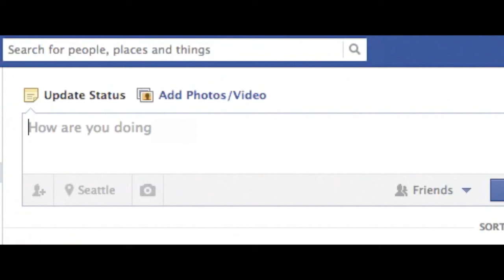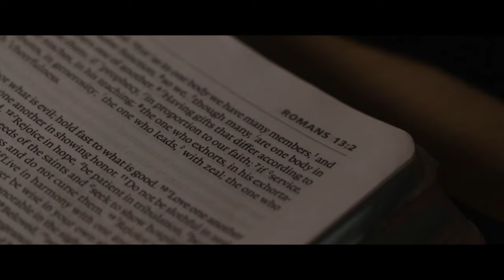Instructions For A Bad Day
Words of encouragement for your inevitable bad day.

A compilation of worldwide YouTube content, the crowd-sourced documentary "Life in a Day" by Kevin Macdonald, and local footage by Jon Goodgion. Audio is the spoken word poem "Instructions For a Bad Day" by Shane Koyczan.

Here is the poem in written form:

"There will be bad days.

Be calm. Loosen your grip, opening each palm slowly now. Let go.

Be confident. Know that "now" is only a moment, and that if "today" is as bad as it gets, understand that by tomorrow, "today" will have ended.

Be gracious. Accept each extended hand offered, to pull you back from the "somewhere" you cannot escape.

Be diligent. Scrape the gray sky clean. Realize every dark cloud is a smoke screen meant to blind us from the Truth - and the Truth is, whether we see them or not, the Sun and Moon are still there and always there is Light.

Be forthright. Despite your instinct to say "it's alright, I'm okay" - be honest. Say how you feel without fear or guilt, without remorse or complexity.

Be lucid in your explanation, be sterling in your oppose. If you think for one second no one knows what you've been going through; be accepting of the fact that you are wrong, that the long drawn and heavy breaths of despair have at times been felt by everyone - that Pain is part of the Human Condition, and that alone makes you a legion.

We hungry underdogs, we risers with dawn, we dissmisser's of odds, we pressers of on - we will station ourselves to the calm. We will hold ourselves to the steady, be ready player one. Life is going to come at you armed with hard times and tough choices, your voice is your weapon, your thoughts ammunition - there are no free extra men, be aware that as the instant now passes, it exists now as then. So be a mirror reflecting yourself back, and remembering the times when you thought all of this was too hard and you'd never make it through.

Remember the times you could have pressed quit - but you hit continue.

Be forgiving. Living with the burden of anger, is not living. Giving your focus to wrath will leave your entire self absent of what you need. Love and hate are beasts and the one that grows is the one you feed.

Be persistent. Be the weed growing through the cracks in the cement, beautiful - because it doesn't know it's not supposed to grow there.

Be resolute. Declare what you accept as true in a way that envisions the resolve with which you accept it. If you are having a good day, be considerate. A simple smile could be the first-aid kit that someone has been looking for.

If you believe with absolute honesty that you are doing everything you can - do more. There will be bad days, Times when the world weighs on you for so long it leaves you looking for an easy way out. There will be moments when the drought of joy seems unending. Instances spent pretending that everything is alright when it clearly is not, check your blind spot. See that love is still there, be patient.

Every nightmare has a beginning, but every bad day has an end. Ignore what others have called you. I am calling you "friend". Make us comprehend the urgency of your crisis. Silence left to its own devices, breed's silence. So speak and be heard. One word after the next, express yourself and put your life in the context - if you find that no one is listening, be loud. Make noise. Stand in poise and be open. Hope in these situations is not enough and you will need someone to lean on. In the unlikely event that you have no one, look again.

Everyone is blessed with the ability to Listen. The Deaf will hear you with their Eyes. The Blind will see you with their Hands. Let your Heart fill their news-stands, let them read all about it. Admit to the bad days, the impossible nights. Listen to the insights of those who have been there, but come back. They will tell you; you can stack misery, you can pack disappear you can even wear your sorrow - but come tomorrow you must change your clothes.

Everyone knows Pain. We are not meant to carry it forever. We were never meant to hold it so closely, so be certain in the belief that what pain belongs to now will belong soon to then. That when someone asks you "how was your day", realize that for some of us, it's the only way we know how to say "be calm".

Loosen your grip, opening each palm, slowly now - let go."